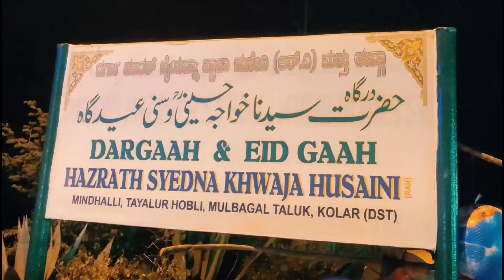Hazrat Syedna Khwaja Husaini History Mindhalli Tayalur Hobli Mulbagal Taluk Kolar District